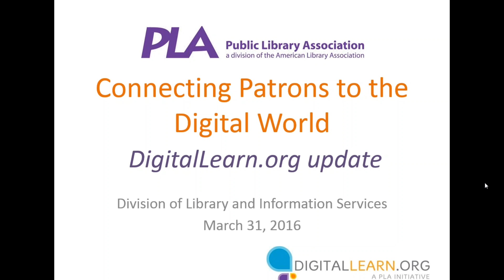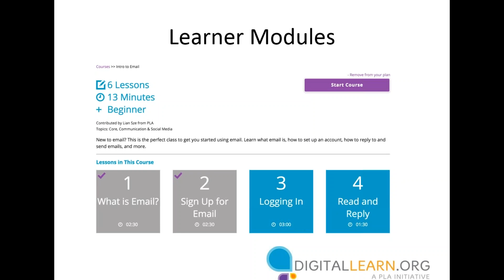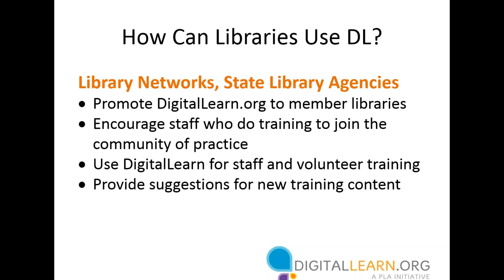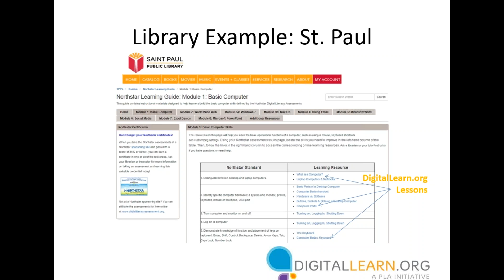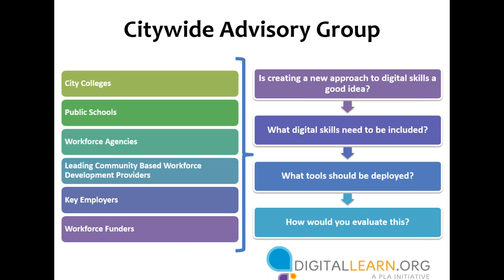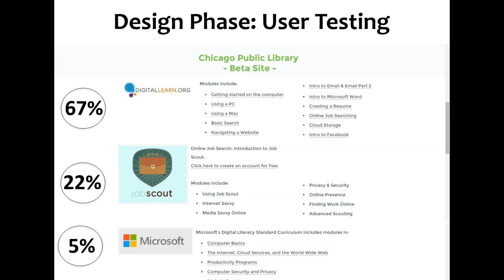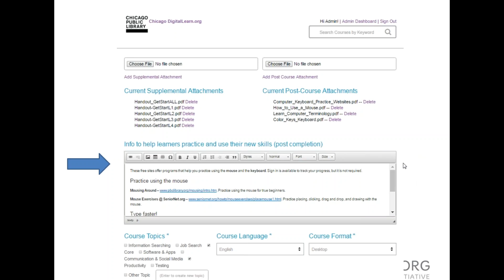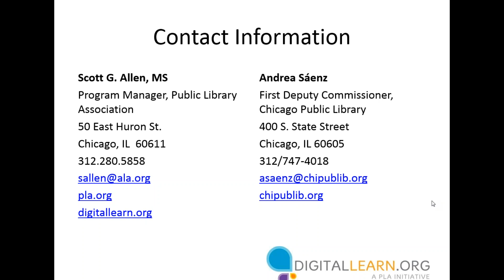Connecting Patrons to the Digital World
More than 60 million Americans lack the digital literacy skills necessary to take advantage of the resources and services found on the Internet. While they may own computers or enjoy access to broadband, they're not comfortable or confident users of the web.

Scott Allen, Program Manager of the Public Library Association's digitallearn.org, presents us with an overview of the resources available on the Digital Learn site. The site contains great tools for learners and for teachers alike.